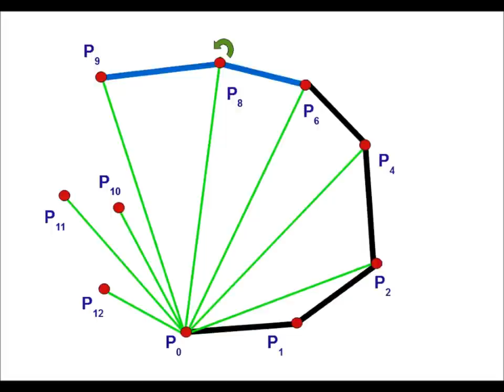Scan-de-Graham.wmv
Algoritmo de Graham para el cálculo de la envolvente convexa de un conjunto de puntos del plano